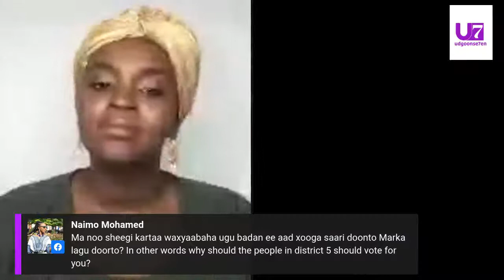A Conversation with Shukri Olow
Shukri Olow is a mother, a doctoral candidate, and a candidate for King County District 5 (covering the cities of Kent, SeaTac, Tukwila, Burien, Normandy Park, Des Moines and Renton).
For the last 14 years, she has worked directly in service to the community in the State of Washington, helping them resettle and rebuild their lives. She previously worked at Neighborhood House, Seattle Housing Authority, Seattle Public Schools and currently works at King County.
In addition to serving on several boards like Kent Youth and Family Services, Kent YMCA, One America Votes, Somali Health Board, she is passionate about creating a pipeline for young people to access opportunities and provide an exposure to new experiences.
She mentor’s youth through several programs, pushing the systems from the outside so that we can all get to collective liberation